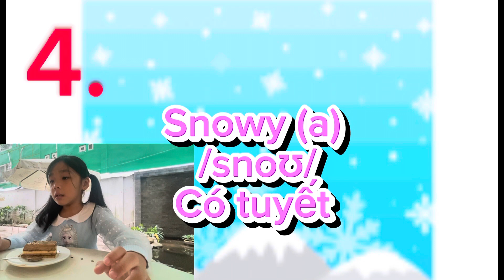Học Tiếng Anh cùng Gia Hân / 4K10